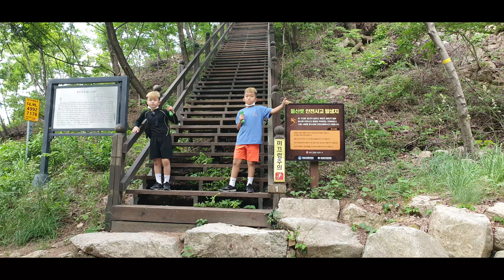담달 시합준비 체력훈련